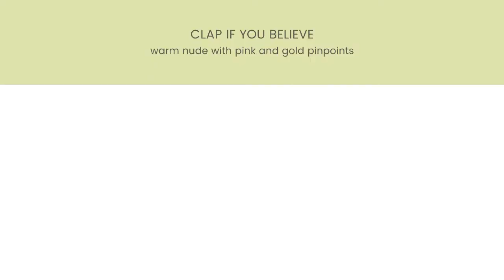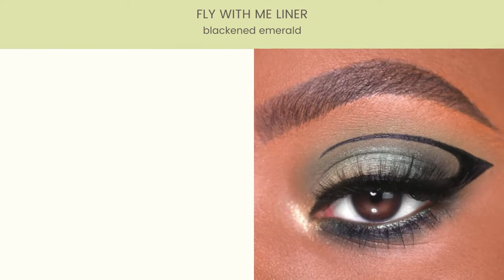ColourPop x Disney TinkerBell Collection! Product Details! New and Trending Makeup!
ColourPop has just released their newest collaboration with Disney! It’s the TinkerBell Collection and we’ve got all the details

All images courtesy of ColourPop